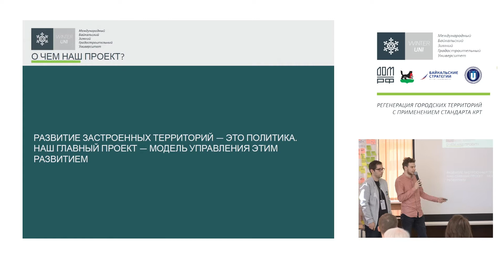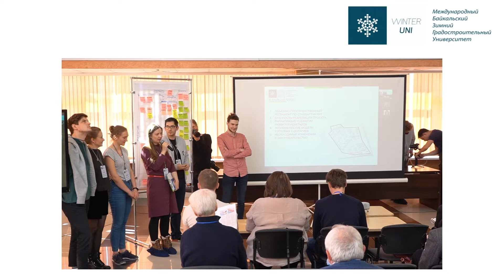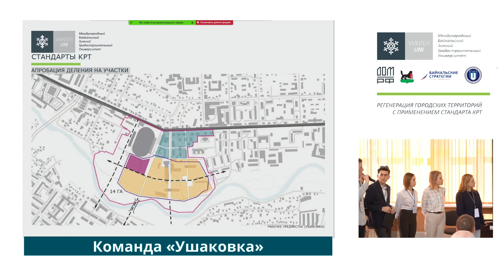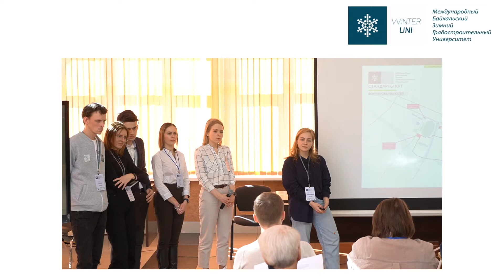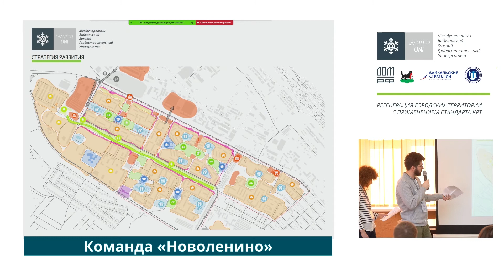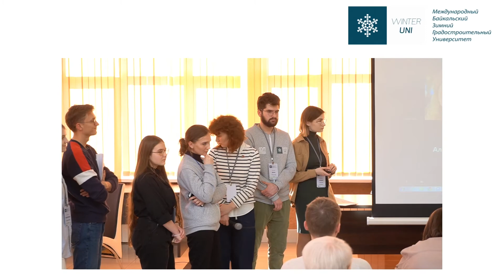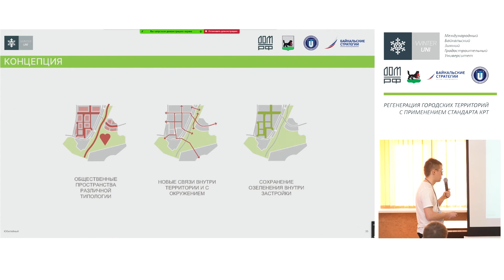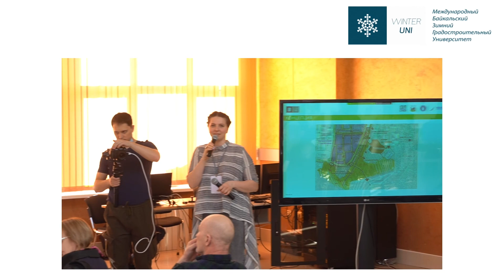Вторые защиты команд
Вторые защиты команд 22-й проектной сессии Международного Байкальского зимнего градостроительного университета